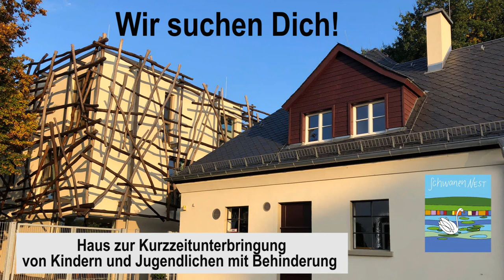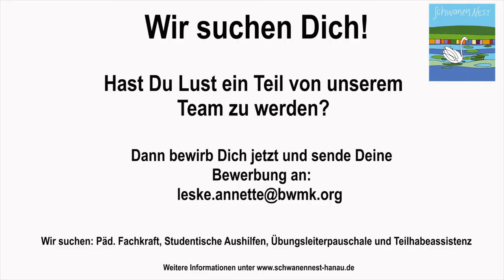Wir suchen Dich! Schwanennest Hanau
Haus zur Kurzzeitunterbringung von Kindern und Jugendlichen mit Behinderung

Hast Du Lust ein Teil von unserem Team zu werden?